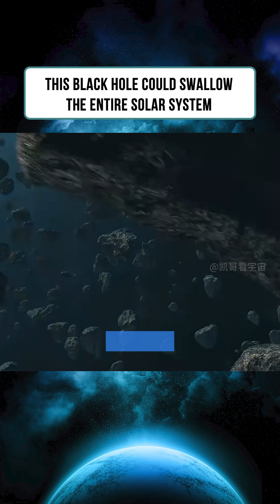This Black Hole Could Swallow the Entire Solar System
🌌 Welcome to Cosmic Depths

Dive deep into the greatest mysteries of space—from cosmic voids and dark energy to black holes, galaxy formation, and the structure of the universe.

At Cosmic Depths, we use powerful simulations like Universe Sandbox and Space Engine to visualize the cosmos in breathtaking detail. Whether you're curious about the Big Bang, multiverse theories, or just love space facts, this channel is made for you.

➤ Popular topics: Dark Energy, Void Theory, Space-Time, Black Holes, Cosmic Expansion, Astrophysics

📍 Based in the U.S., reaching viewers across the galaxy.